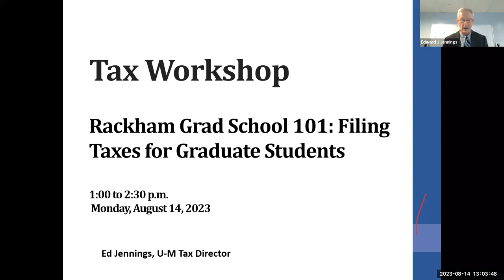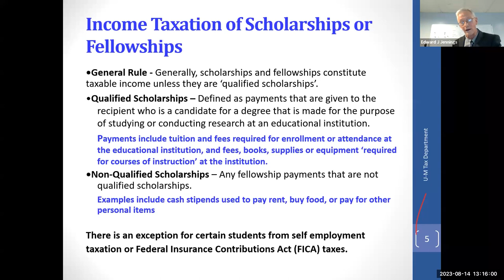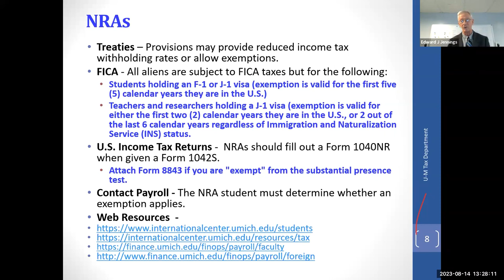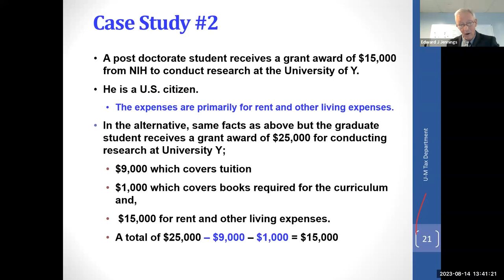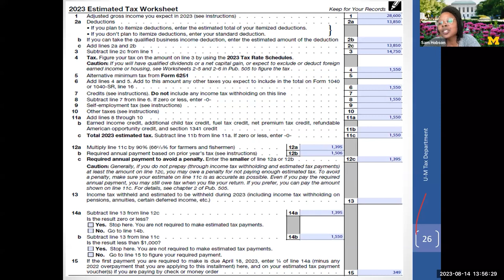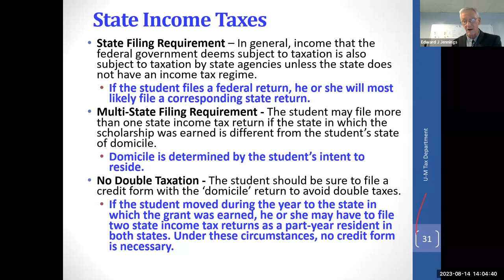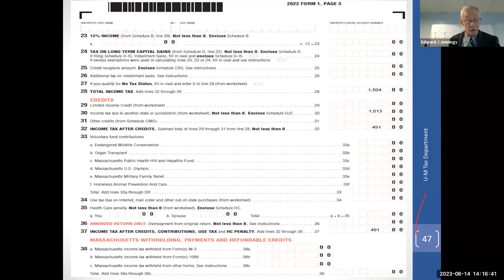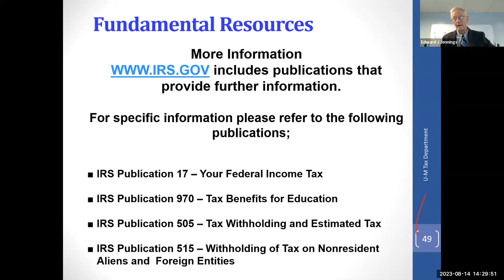Grad School 101: Filing Taxes for Graduate Students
This session will is geared towards domestic graduate students, will help prepare for tax season, and answer their questions.